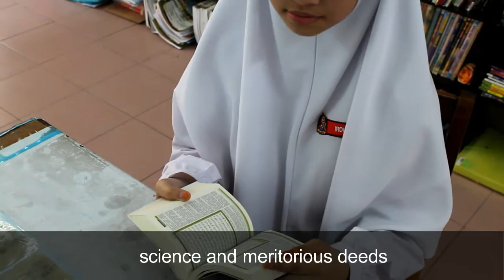#0300 School Thrills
Team Name: Wakaranai
School: SMKA Kuala Lumpur

"This video is about our beautiful school. Our school was born on the 90's and the motive for the school is to create intelligent and responsible students. Our video contains the school song and also some of the famous student.

An anthem is a must for every school. A school anthem presents the school's vision of success. In this video, we try to capture what the school have been aiming for years based on the lyrics in our school anthem. We also have uploaded a Q&A session with a few amazing students from our school in this video."